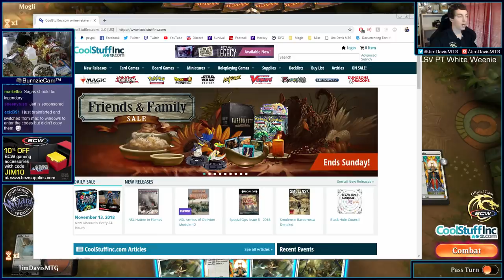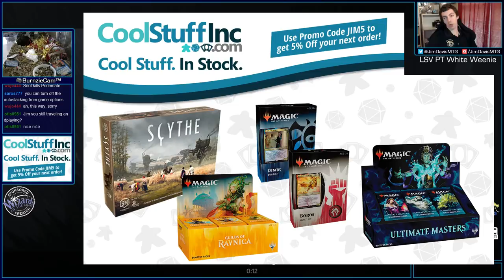For The First Time In Years One Team Actually Had Groundbreaking Tech At The Pro Tour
In our Magic Online/hive mind world, it's hard for there to be new tech, especially at big events. But LSV and team Channel Fireball did just that at Pro Tour Guilds of Ravnica, with their innovative take on Boros Aggro!

Luis Scott-Vargus
2nd Place
Pro Tour Guilds of Ravnica

4 Adanto Vanguard
4 Ajani's Pridemate
4 Benalish Marshal
4 Clifftop Retreat
2 Conclave Tribunal
4 Dauntless Bodyguard
4 Healer's Hawk
4 History of Benalia
4 Legion's Landing
4 Leonin Vanguard
12 Plains
3 Pride of Conquerors
4 Sacred Foundry
3 Skymarcher Aspirant

Sideboard
2 Aurelia, Exemplar of Justice
3 Baffling End
2 Banefire
2 Conclave Tribunal
4 Experimental Frenzy
1 Mountain
1 Settle the Wreckage